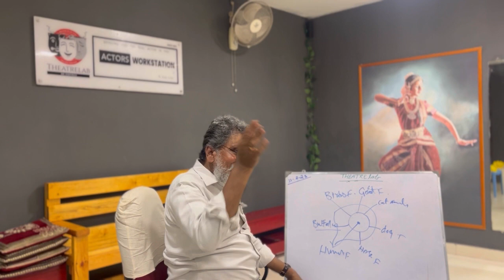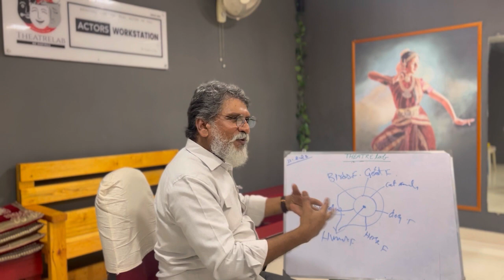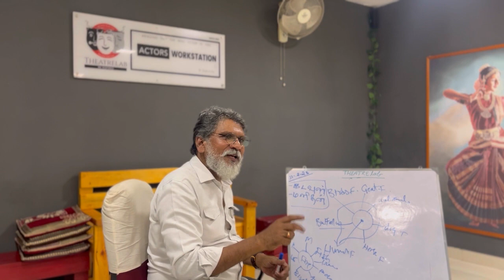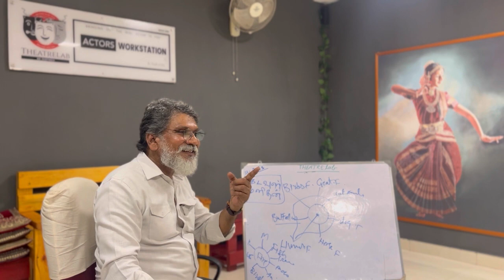Theatrelab Actors Workstation | Professional Theatre Film Acting school in Chennai Coimbatore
Theatrelab Actors Workstation

'It is a Professional Acting School ( Film / Theatre Acting )
Which was started from 2005 by Mr. Jayarao. ch ( 38 yrs of experience in Theatre & Celebrity trainer )

Course included :                                                                      4 months - Regular | 6 months - Weekend | One Year course ( Advanced )  for both Regular & weekend.                                                                                     For further details kindly feel free to cal

Personal classes Available
Individual care for aspiring actors
20years in business
ISO certified